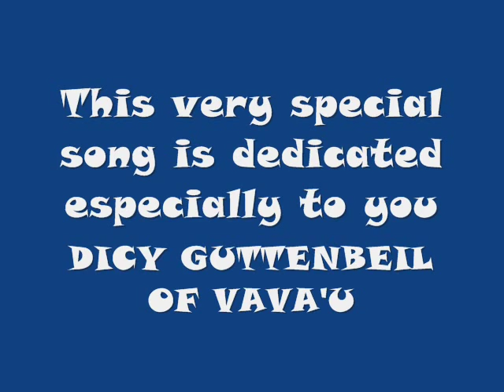Tongan Street Boys (SPEEDY KRU) - Mata'i Tofe 'o Vava'u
This very special song is dedicated to you Dicy Guttenbeil of Vava'u Lahi..u know what I'm talking about..